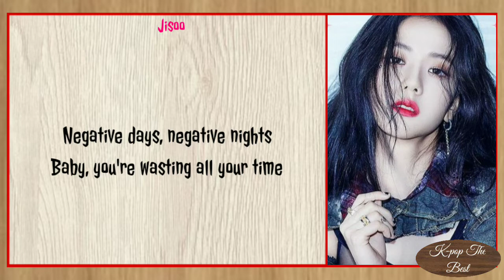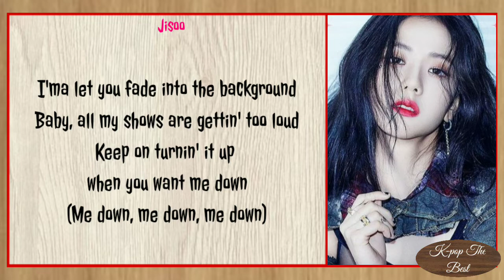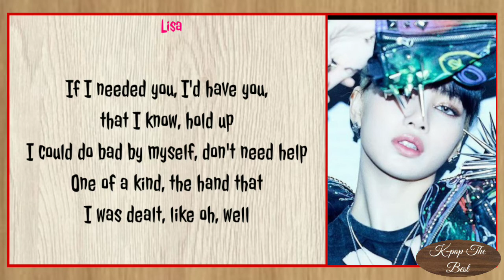"LOVE TO HATE ME" By "BLACKPINK"_with_easy_lyrics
•Artist : BLACKPINK
•Song🎵 : LOVE TO HATE ME